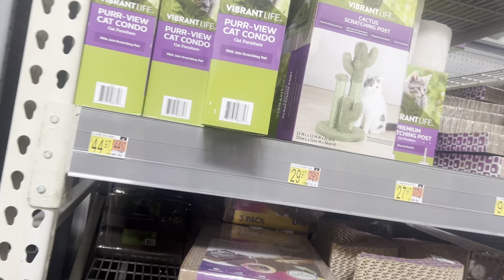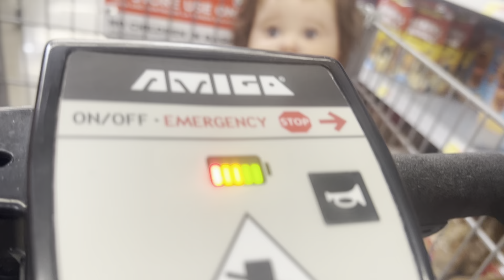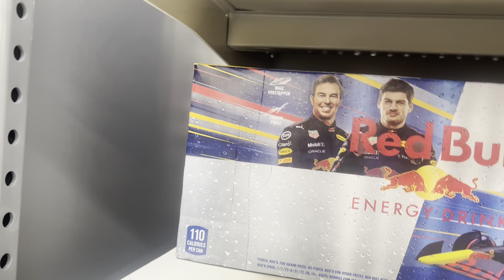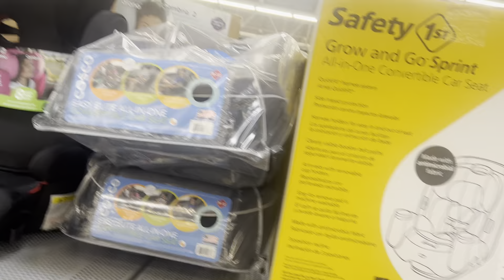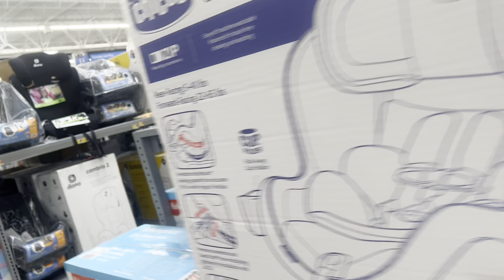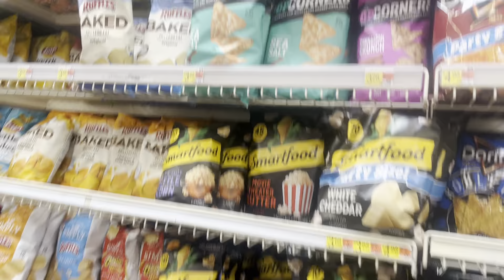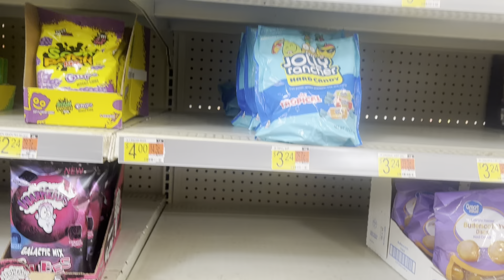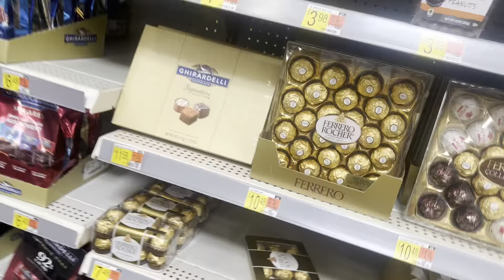Walmart With Reborn Toddler Cathyjo Third video.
MY CHANNEL IS FOR ADULTS ONLY!!!THESE BABYS ARE NOT REAL.THEY ARE  REALISTIC DOLLS FOR ADULTS AS THEY ARE ART WORK AND PRICEY.WE ARE WELL AWARE THEY ARE FAKE.ITS OUR HOBBY AND WE LOVE IT.JUST AS ANY OTHER HOBBY.😁❤️BE AWARE I DONT CARE ABOUT YOUR OPINIONS OR JUDGEMENT  ABOUT WHAT I DO OR ABOUT LOVING THIS HOBBY OF FAKE REALISTIC BABYS.BE NICE OR BE BLOCKED.SIMPLE AS THAT.HAVE RESPECTABLE QUESTIONS ASK AWAY.GIVE THESE BABYS A CHANCE YOU MAY END UP LIKING THEM.I SURE DID.😁❤️WELCOME TO MY CHANNEL.🌹